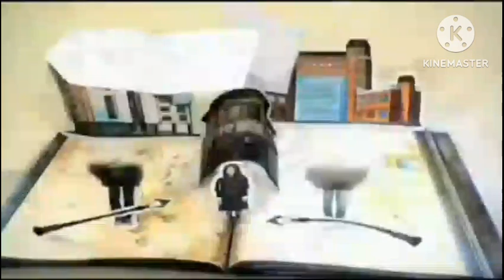GMA News TV – In Touch with Dr. Charles Stanley (Closing) and High School Love On (Opening)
December 9, 2017-February 3, 2018:
10:59 PM – 11:00 PM